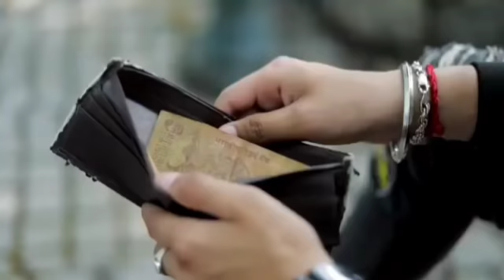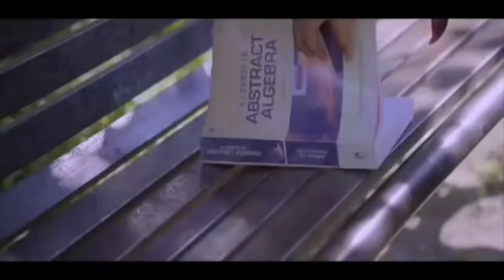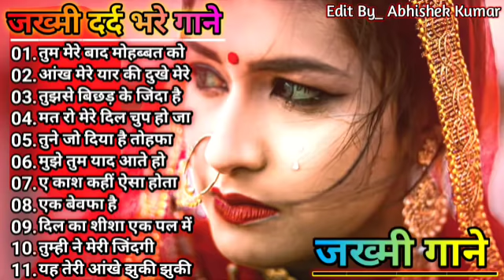Hindi_Sad_Songs_-_प्यार_में_बेवफाई_का_सबसे_दर्द_भरा_गीत_|_हिन्दी_दर्द_भरे_गीत_|_90s_Evergreen_Songs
1994,s_Superhit_Hindi_Movie_Songs_(Kumar_Sanu_xu0026_Alka_Yagnik(240p).mp4
Best_Of_((_80,s_90,s_))_Kumar_Sanu_xu0026_Alka_Yagnik_-_सुपरहिट_पुराने_गीत(360p).mp4 /
अलका_याग्निक_उदित_नारायण_लता_मंगेशकर_कुमार_सानू_

Songs List
01-आएगी हर पल तुझे मेरी याद
02-क्यों किसी को
03-चांद से पर्दा कीजिए
04-तारों का चमकता गहना हो
05-सातों जन्म में तेरे
06-दो अनजाने अजनबी
07-किसी से तुम प्यार करो
08-हम तुमको निगाहों में इस तरह
09-आंख है भरी भरी
10-भीड़ में तन्हाई में
11-आएगी हर पल तुझे मेरी याद
12-ऐसा देश है मेरा
13-चाहा तो बहुत
14-चोरी चोरी चुपके चुपके
15-ए काश के हम
16-अरे रे अरे यह क्या हुआ
17-मेरी महबूबा
18-हम ऐसे करेंगे प्यार
19-चाहा तो बहुत
20-दिल का आलम